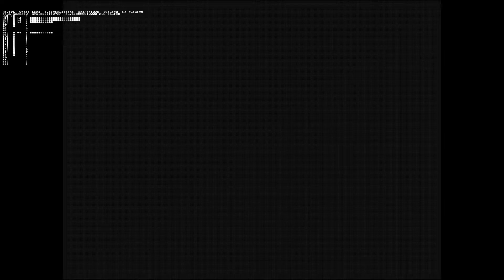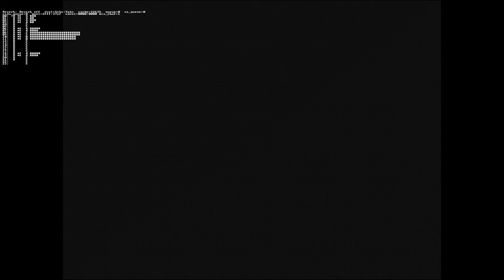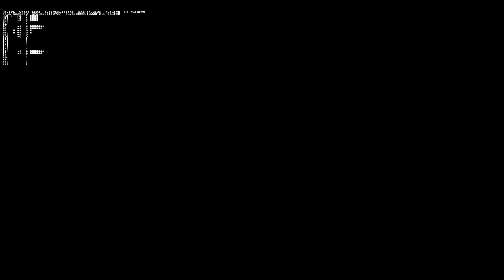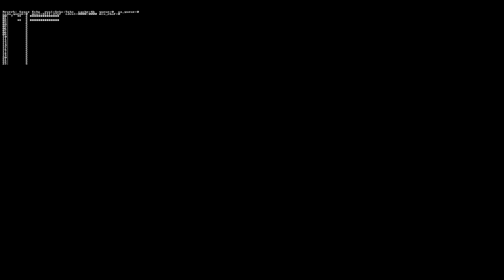PlayStation 1 - Bios Sound Swap [H] Part 2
Chapters:

00:00 Hogs of War - Normal Boot
00:20 Hogs of War - PFear
00:40 Hogs of War - Normal Boot - Reverb off
00:52 Hogs of War - PFear - Reverb off
01:04 Hogs of War - Normal Boot - Corrupted
01:22 Hogs of War - PFear - Corrupted
01:50 Hot Shot - Normal Boot
02:10 Hot Shot - PFear
02:30 Hot Shot - Normal Boot - Reverb off
02:42 Hot Shot - PFear - Reverb off
02:54 Hot Shot - Normal Boot - Corrupted
03:14 Hot Shot - PFear - Corrupted
03:39 Hot Wheels - Extreme Racing - Normal Boot
03:56 Hot Wheels - Extreme Racing - PFear
04:13 Hot Wheels - Extreme Racing - Normal Boot - Reverb off
04:25 Hot Wheels - Extreme Racing - PFear - Reverb off
04:37 Hot Wheels - Extreme Racing - Normal Boot - Corrupted
04:50 Hot Wheels - Extreme Racing - PFear - Corrupted
05:03 Hugo - Normal Boot
05:20 Hugo - PFear
05:37 Hugo - Normal Boot - Reverb off
05:49 Hugo - PFear - Reverb off
06:01 Hugo - Normal Boot - Corrupted
06:16 Hugo - PFear - Corrupted
06:31 Hugo - Black Diamond Fever - Normal Boot
06:51 Hugo - Black Diamond Fever - PFear
07:14 Hugo - Black Diamond Fever - Normal Boot - Reverb off
07:26 Hugo - Black Diamond Fever - PFear - Reverb off
07:39 Hugo - Black Diamond Fever - Normal Boot - Corrupted
07:59 Hugo - Black Diamond Fever - PFear - Corrupted
08:39 Hugo - Frog Fighter - Normal Boot
08:59 Hugo - Frog Fighter - PFear
10:04 Hugo - Frog Fighter - Normal Boot - Reverb off
10:20 Hugo - Frog Fighter - PFear - Reverb off
11:18 Hugo - Frog Fighter - Normal Boot - Corrupted
11:35 Hugo - Frog Fighter - PFear - Corrupted
15:25 Hugo - The Evil Mirror - Normal Boot
15:45 Hugo - The Evil Mirror - PFear
16:10 Hugo - The Evil Mirror - Normal Boot - Reverb off
16:22 Hugo - The Evil Mirror - PFear - Reverb off
16:36 Hugo - The Evil Mirror - Normal Boot - Corrupted
16:56 Hugo - The Evil Mirror - PFear - Corrupted
17:39 Hugo - The Quest for the Sunstones - Normal Boot
17:59 Hugo - The Quest for the Sunstones - PFear
18:34 Hugo - The Quest for the Sunstones - Normal Boot - Reverb off
18:51 Hugo - The Quest for the Sunstones - PFear - Reverb off
19:17 Hugo - The Quest for the Sunstones - Normal Boot - Corrupted
19:35 Hugo - The Quest for the Sunstones - PFear - Corrupted
21:07 Hugo 2 - Normal Boot
21:24 Hugo 2 - PFear
21:41 Hugo 2 - Normal Boot - Reverb off
21:53 Hugo 2 - PFear - Reverb off
22:05 Hugo 2 - Normal Boot - Corrupted
22:22 Hugo 2 - PFear - Corrupted
22:42 Hybrid - Normal Boot
22:59 Hybrid - PFear
23:16 Hybrid - Normal Boot - Reverb off
23:28 Hybrid - PFear - Reverb off
23:40 Hybrid - Normal Boot - Corrupted
23:57 Hybrid - PFear - Corrupted
24:20 Hydro Thunder - Normal Boot
24:40 Hydro Thunder - PFear
25:00 Hydro Thunder - Normal Boot - Reverb off
25:12 Hydro Thunder - PFear - Reverb off
25:24 Hydro Thunder - Normal Boot - Corrupted
25:44 Hydro Thunder - PFear - Corrupted
26:14 Hyper Tennis - Final Match - Normal Boot
26:34 Hyper Tennis - Final Match - PFear
26:54 Hyper Tennis - Final Match - Normal Boot - Reverb off
27:06 Hyper Tennis - Final Match - PFear - Reverb off
27:18 Hyper Tennis - Final Match - Normal Boot - Corrupted
27:38 Hyper Tennis - Final Match - PFear - Corrupted

Emulator: pSX v1.13